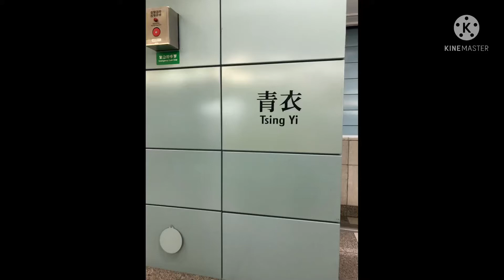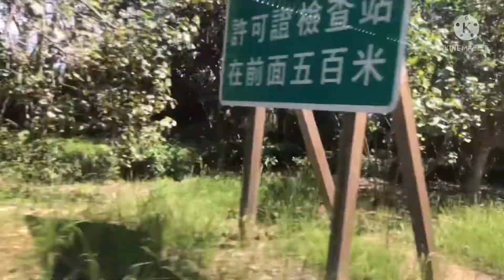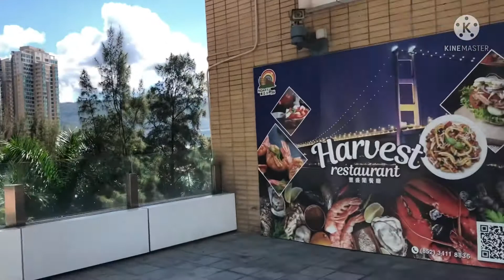Tsing Yi station to ma wan park island/ hongkong tour